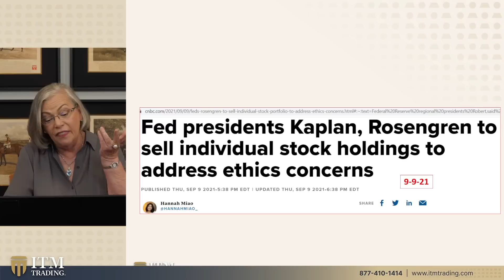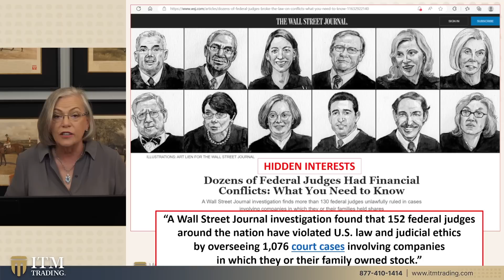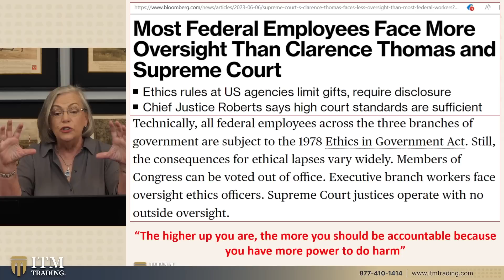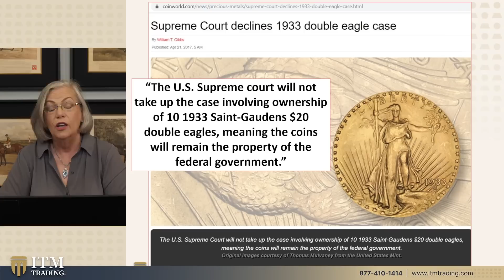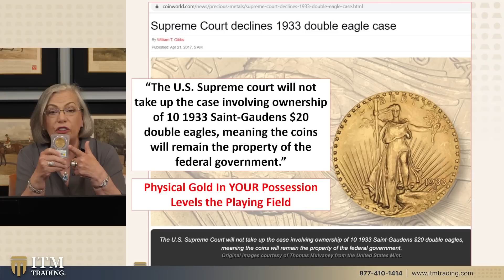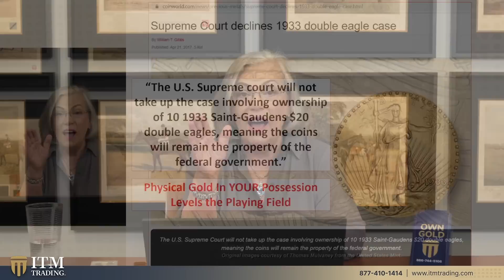Lynette Zang: How to Join the Elite Club: Fed Officials Only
🗓️ Are you worried about the recent financial turmoil and looking for ways to secure your assets? Our expert Gold & Silver analysts have 27+ years of experience and can help you develop customized strategies to safeguard your assets. Click the link above ☝️ to schedule a time that works best for you.

🗣️ DON'T MISS THIS VIDEOS IMPORTANT INFORMATION
Did you know that this is a club and you and I are not in this club? But boy, those that are in this club, they play by a different set of rules, and they keep playing until they get caught. And then they change the rules just a little bit. Oh, my goodness. Who could know? Certainly. Everything is on the up and up. Well, I think it's time to talk about this. Just an ongoing series of abuses coming up

📖 CHAPTERS:

0:00 We're Not In Their Club
1:12 Who Is Selling These Stocks?
1:56 Hidden Interests
4:09 1933 Double Eagle Case
7:02 Starting A Strategy

📑 TO SEE LYNETTE'S SLIDES, RESEARCH LINKS OR QUESTIONS FROM THIS VIDEO